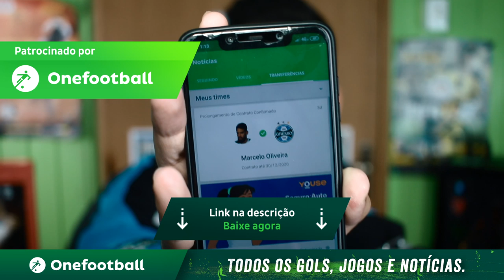💣BOMBA! NEYMAR REVELA ALGO MISTERIOSO, O QUE SIGNIFICA??